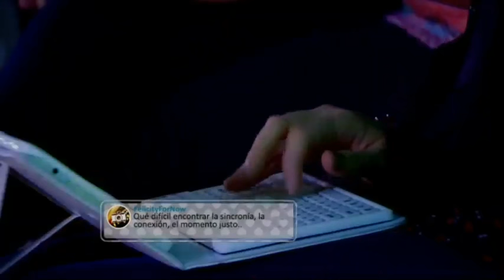Soy Luna - Luna y Matteo la historia #143 (Lutteo)